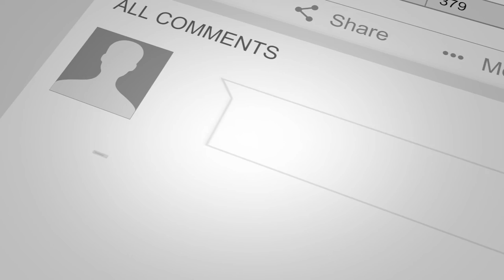Halloween Party at Creepy Castle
This is an animation video for Halloween 2020.